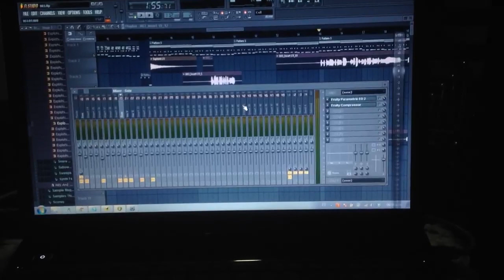Controlando Fl Studio desde la tablet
Controlando el Fl Studio desde la tablet android.

2017 Edit :
Disculpen para los que querian saber el nombre del software no habia visto los comentarios. el app se llama TouchDAW.